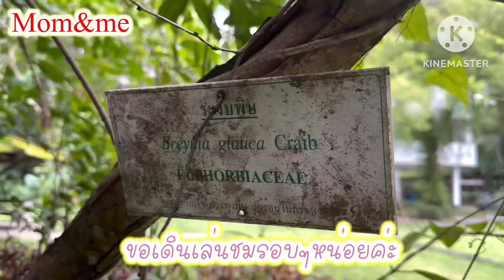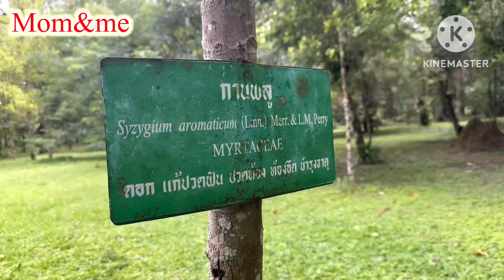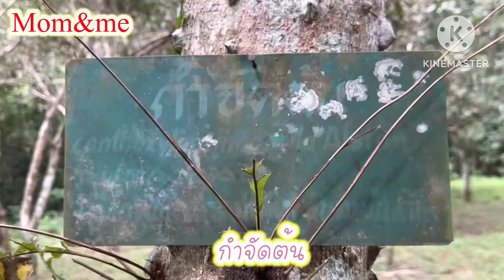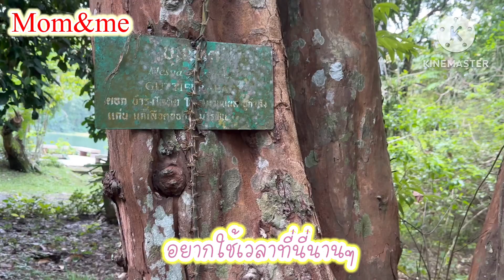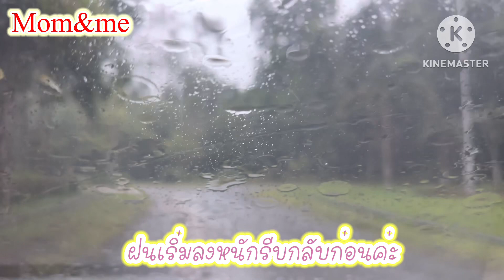สวนสมุนไพรกรมวิทยาศาสตร์การแพทย์จันทบุรี